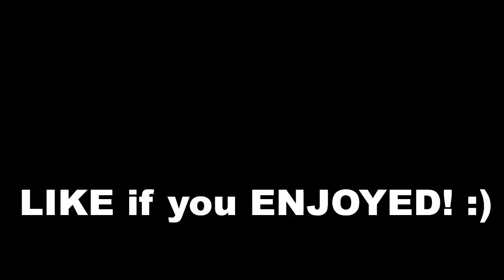"GOLDEN DRAGON SA ROS" (ROS SKIN UPDATE)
ETO NA NAMAN ANG SKIN UPDATE NA WALANG IMPROVEMENT SA GAME NA LAG PARIN! WOOOOOOH! HAHA